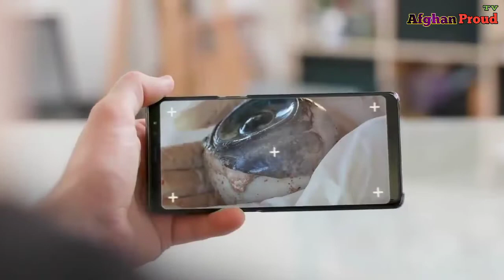Amazing Things Discover In The Sea |جالب معلومات |Pashto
Amazing Things Discover In The Sea |جالب معلومات